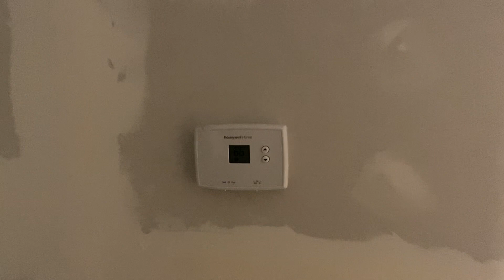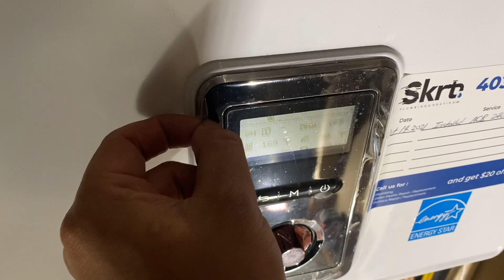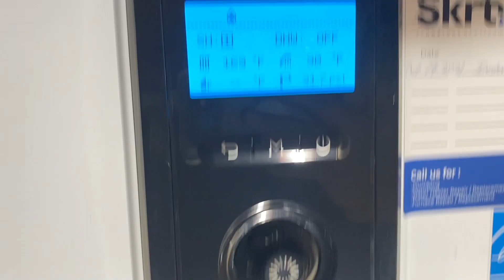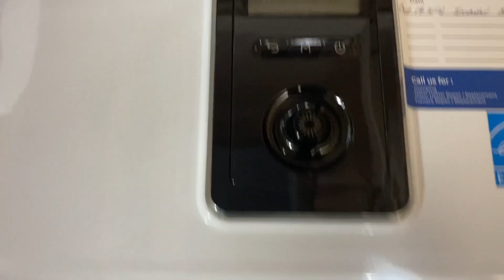보일러 교체하는날ㅣNavien NCB-H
안녕하세요!
캐나다에서 배관공으로 일하고 있는 션 Sean 입니다.
배관공의 일상을 같이 공유하고싶은 마음에 이렇게 올려봅니다.
재밌게 봐주시고 모두 건강 하세요! Stay safe!

Hey, world!
My name is Sean the plumber from Canada.
I decided to upload a video to share a day of my plumbing life with y'all.
Enjoy a video even if it is not entertaining ;)